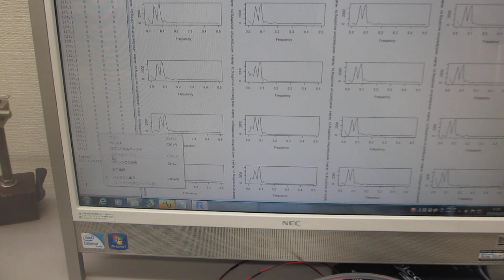表面弾性波の伝搬状態を利用した、超音波プローブによる部品検査偽実験（超音波システム研究所）